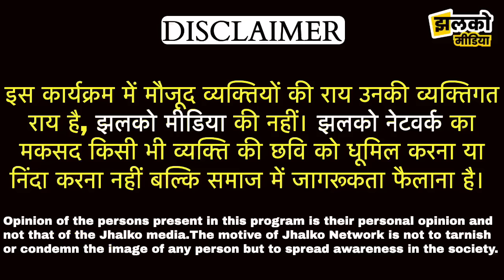धोद BJP प्रत्याशी गोवर्धन वर्मा का इंटरव्यू, टिकट मिलते ही ताऊजी चेप गए लड्डू ~ Sikar News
Produced By: Jhalko Sikar
Edited By: Mukesh Ji
Reported By : Dilraj Ji
Cameraman : Narendra Ji